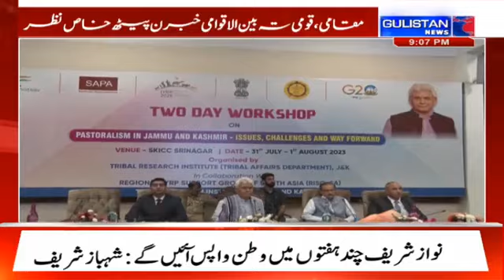Kashmiri Khabarnama WITH SAHIL AMIN ||Latest Update||Gulistan News